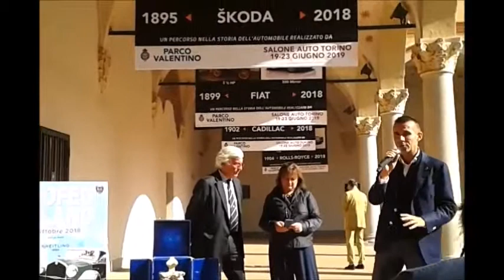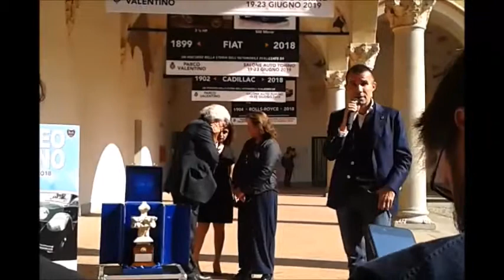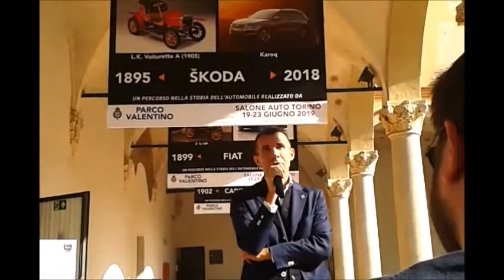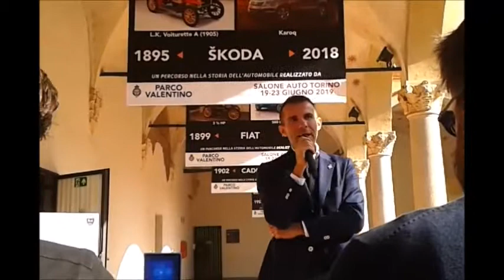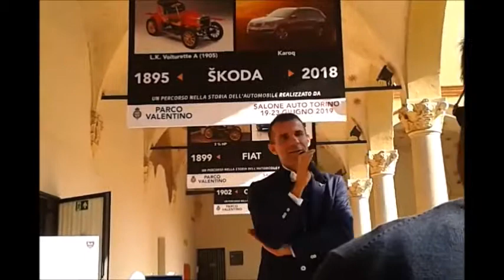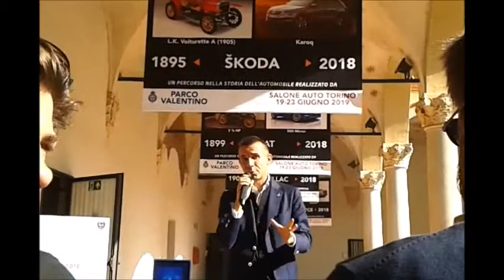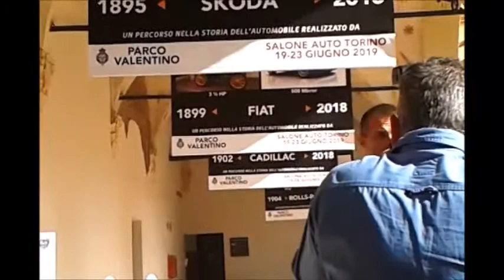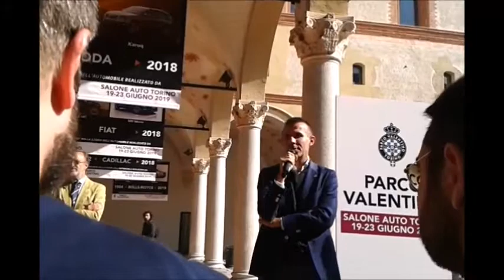Parco Valentino 2019: a Milano la presentazione della 5° edizione